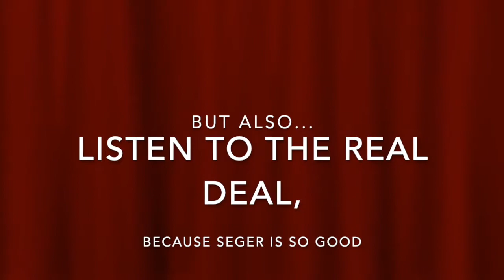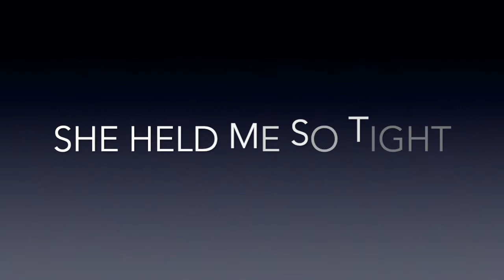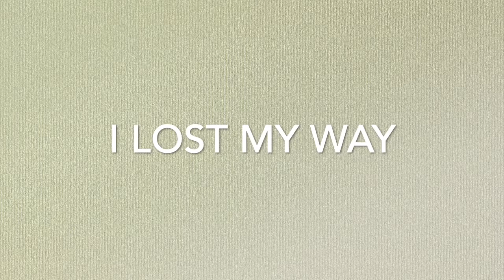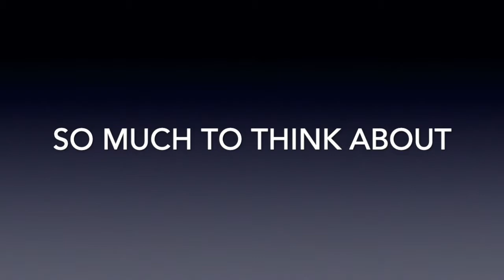Against the Wind (cover)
Against the Wind by Bog Seger & The Silver Bullet Band

Oh my goodness, this song is so, so, so great; go listen to all the Bob Seger, if you want to know what beautiful rock and roll sounds like 👍